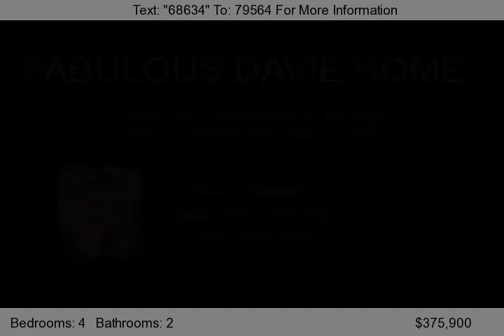1641 W Oak Knoll Circle, Davie, Fl 33324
THIS LOVINGLY CARED FOR HOME IN SOUGHT AFTER OAK KNOLL SHOWS TRUE PRIDE OF OWNERSHIP! RECENTLY PAINTED EXTERIOR, NEW ROOF IN 2006, 2 NEW A/C'S IN 2007, GORGEOUS CUSTOM KITCHEN WITH GRANITE, DOUBLE OVENS, BAR AND EVEN A POT FILLER! OVERSIZED LIVING ROOM WITH BEAUTIFUL MARBLE FIREPLACE IN ADDITION TO THE ENORMOUS FAMILY ROOM WITH STUNNING OAKWOOD FLOOR, FRENCH DOORS LEADING TO OLD CHICAGO BR...